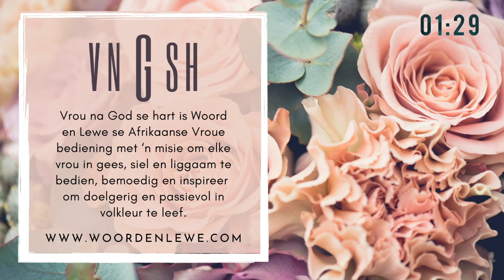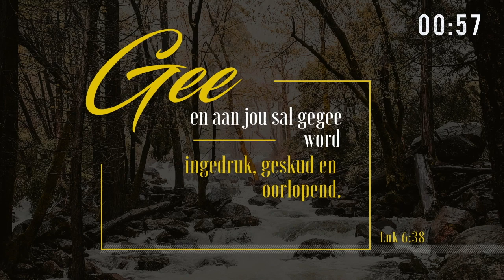(Afrikaans) Benoni Afrikaanse Oggenddiens - 14 Junie 2020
𝙂𝙚𝙣𝙞𝙚𝙩 𝙤𝙣𝙨 𝙖𝙖𝙣𝙡𝙮𝙣 𝙙𝙞𝙚𝙣𝙨 𝙨𝙖𝙖𝙢 𝙢𝙚𝙩 𝙤𝙣𝙨 - Vernuwe en WEES Geestelik Gesond.
Ons word vernuwe vanaf binne na buite. ‘n Proses van vernuwing begin altyd deur ‘n hartsverandering. Ons kyk vandag na sewe gewoontes wat ons moet kweek om Geestelik Gesond te kan WEES.

Nooi jou familie en vriende om saam te kyk.

𝘏𝘪𝘦𝘳 𝘪𝘴 𝘮𝘢𝘬𝘭𝘪𝘬𝘦 𝘮𝘢𝘯𝘪𝘦𝘳𝘦 𝘰𝘮 𝘵𝘪𝘦𝘯𝘥𝘦𝘴 𝘦𝘯 𝘰𝘧𝘧𝘦𝘳𝘨𝘢𝘸𝘦𝘴 𝘵𝘦 𝘣𝘦𝘵𝘢𝘢𝘭:
𝗘𝗙𝗧 - Nedbank code 190442. Acc 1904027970
𝗦𝗻𝗮𝗽𝘀𝗰𝗮𝗻 - QR Kode op die skerm

Ons nooi jou om elke weeksoggend om saam met ons te bid. Ons nuwe gebedstyd is 06:00vm